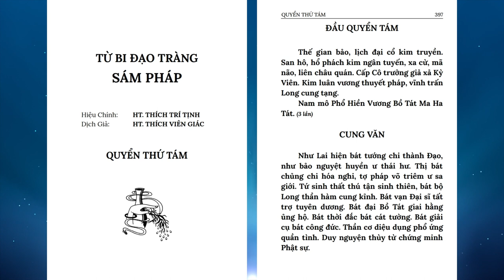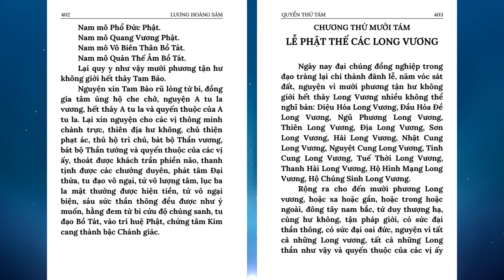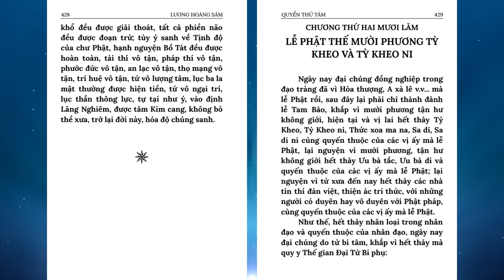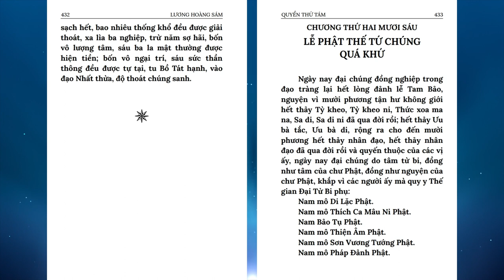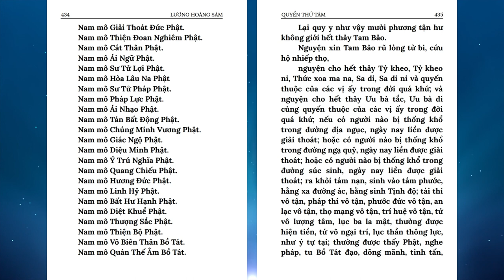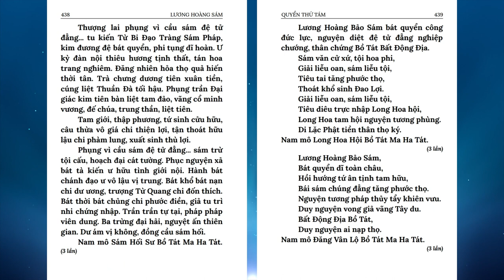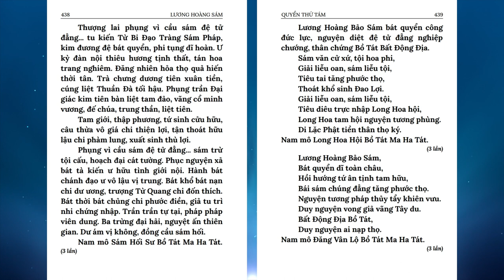08 Lương Hoàng Sám Quyển 8 | Có chữ | HT Thích Viên Giác | Diệu Pháp Âm đọc